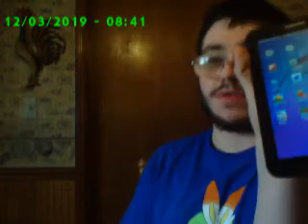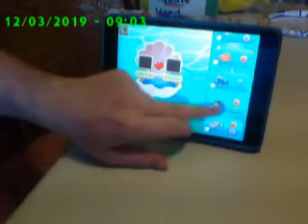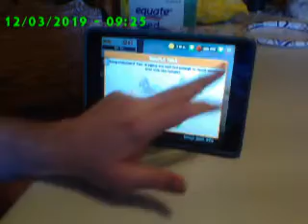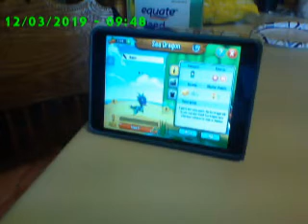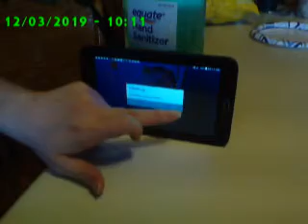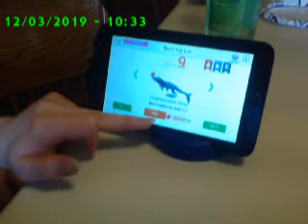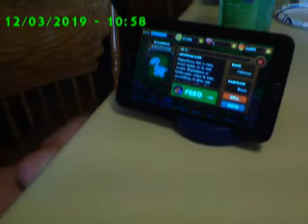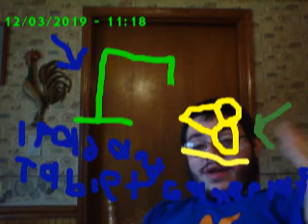IPad & Tablet Gameplay Video part 32